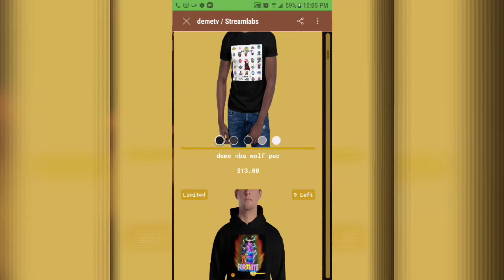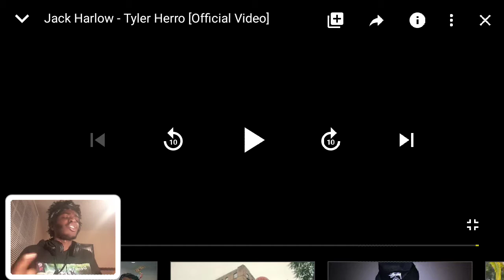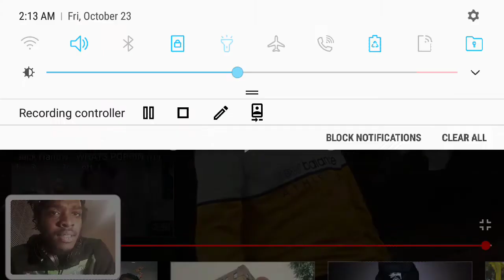Jack Harlow - Tyler Herro [ Official Video Reaction | Another Banger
More merch